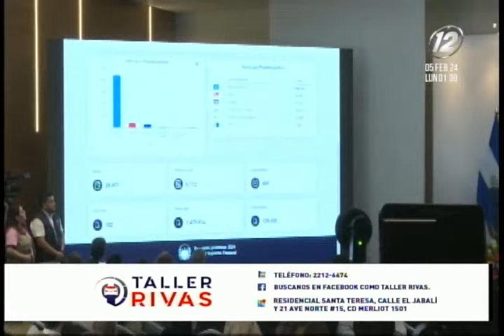Salvadoreños opinan sobre reelección de Nayib Bukele: ¿Qué dicen?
Un día después de las elecciones 2024, la población salvadoreña se expresó para indicar si está a gusto o no con la continuidad con el presidente.